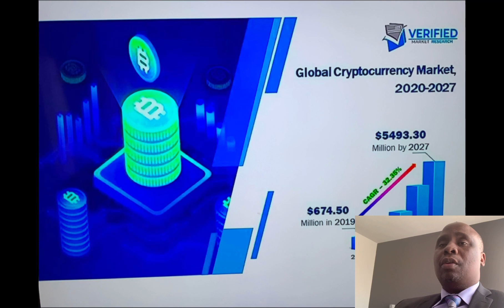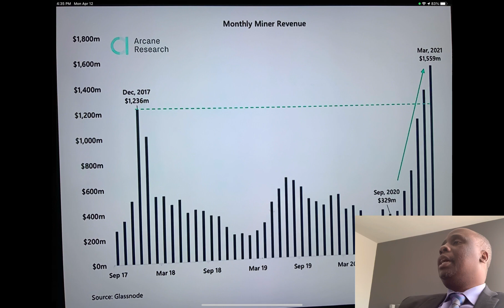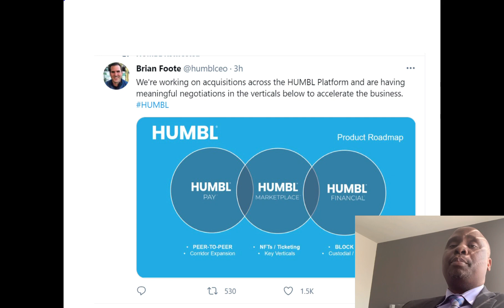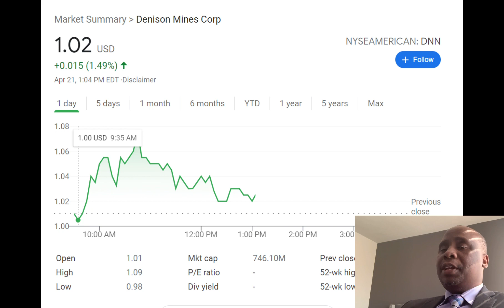HUMBL POTENTIAL IS ENORMOUS